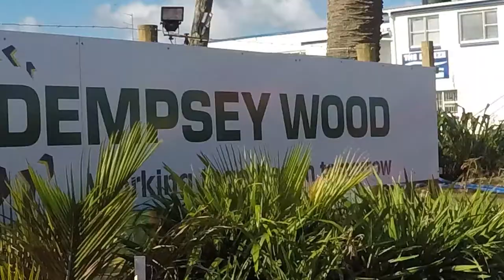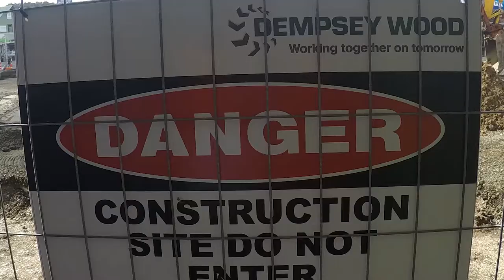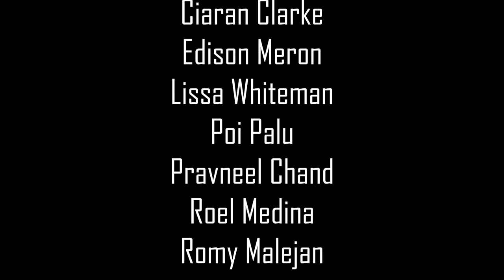Whitianga Waterfront Opening 2019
After several months of hard work and detailed finishing DW are very proud to give back the waterfront area and playground to the greatPeople of Whitianga.
We've worked closely with Boffa Miskell Ltd and Thames-Coromandel District Council to deliver another great asset to the Coromandel community following on from the Stage One MainStreet works last year.
This project scope included an awesome playground replacing the old ship (that thousands of kids have clambered over during hot summers and dropped hundreds of ice creams on.. it needed replacing.) The new ship structure will create hours of entertainment and with additional swings, in-ground trampolines and slides that will have the kids of today and tomorrow wishing that their summer never ends.
For the adults and history buffs there are wider paths to allow al fresco dining and 21 historic pavers detailing the history of Whitianga from Kupe to QE2 stretching along the waterfront.
The opening in July was the culmination of these first two stages and both the Her Worship the Mayor, Sandra Goudie and the Honorable Scott Simpson MP, MP for Coromandel, were in attendance along with a contingent from DW and huge turnout from the locals.

Ngā mihi ki tōu manaakitanga Whitianga!